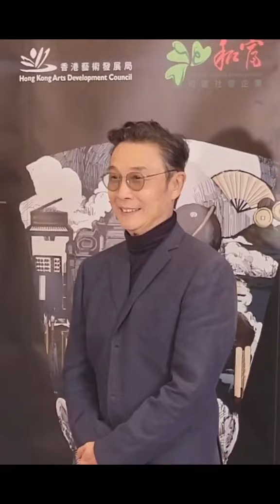刘松仁 久违现身活动，他饰演的经典陪伴了无数人的青春，如今74岁这状态怎么样？